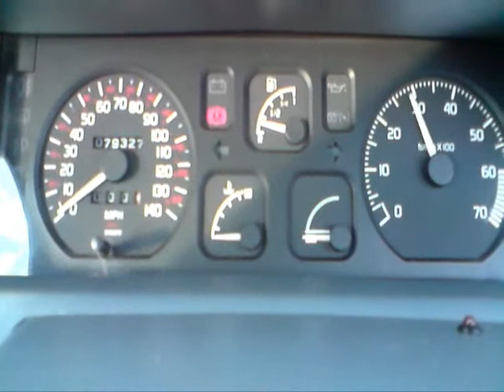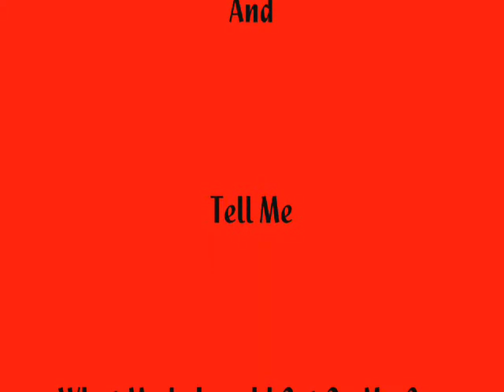Renault clio 1.4 rt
this is my clio 1.4 rt just showing u all how shit it is.
so could any 1 tell me how to mod it up
cheers